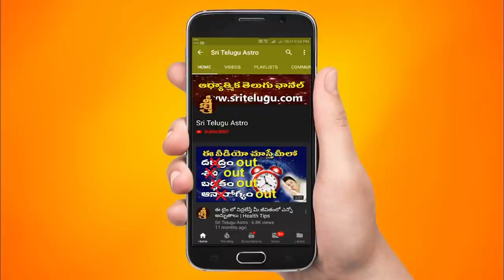TodayRasiPhalalu || 23/02/2022 Rasi Phalithalu In telugu || Daily Horoscope || Sri Telugu Astro